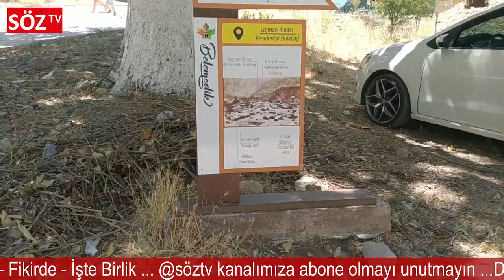Bir Pazar günü 'Belemedik' ve bir öneri...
Reha Ören - Söz TV Yayıncılık